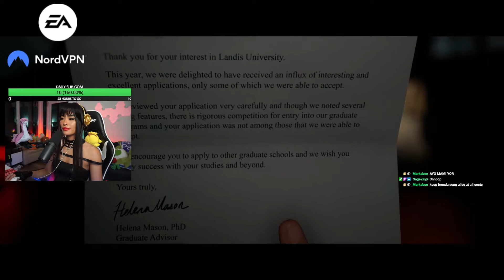Isn't He The CREEPIEST Cop?! | The Quarry Let's Play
And the award for creepiest cop goes to...